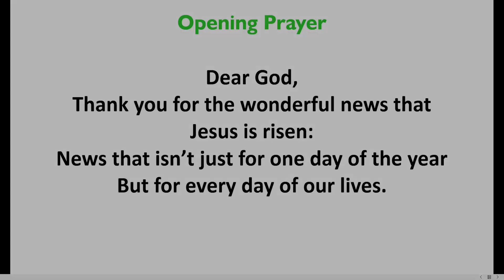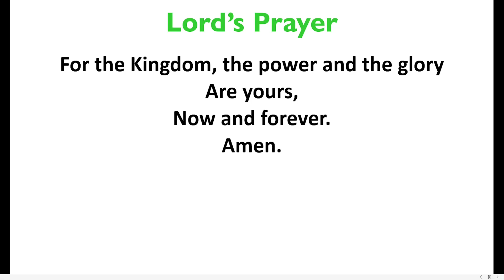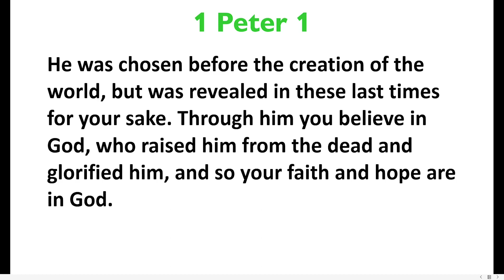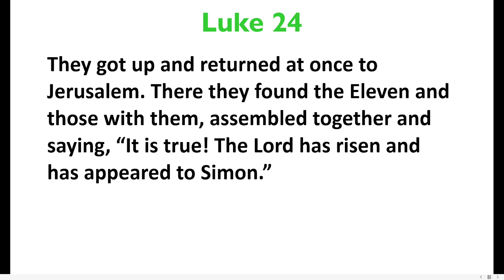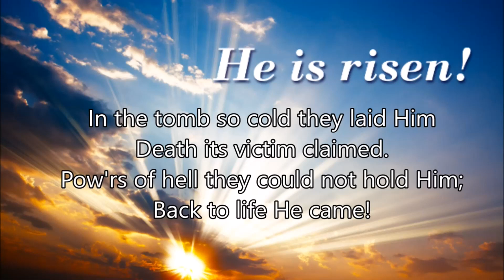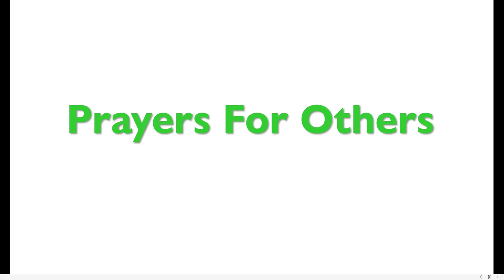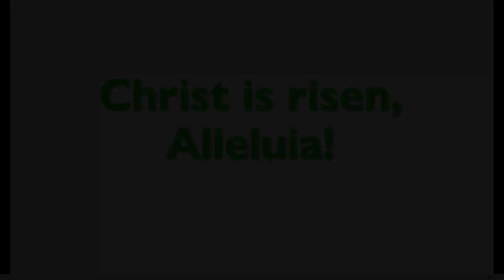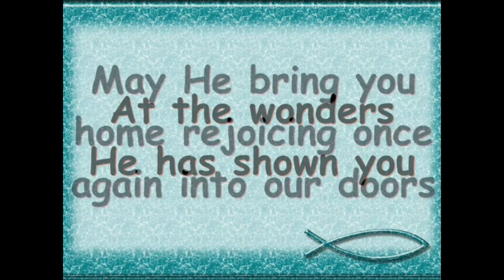He belonged there: Online service, w/c 16 April 2023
Hello and welcome to our service for this second Sunday and week of Easter! As always, you can download a service sheet with all the hymn and song words on it

The hymns and songs this week are:
Lord, I Lift Your Name on High (Founds), arranged and performed by Gareth Curtis, video by Ralph Birtwistle
Christ Is Risen! Alleluia! (Monsell), arranged and performed by Gareth Curtis, video by Stephen Smith

The readings this week are from 1 Peter 1 and Luke 24; you can find them All readings taken from the Holy Bible, New International Version® Anglicized, NIV® Copyright © 1979, 1984, 2011 by Biblica, Inc.® Used by permission.